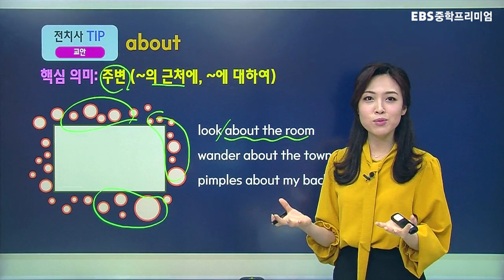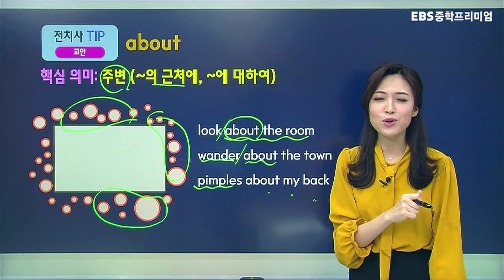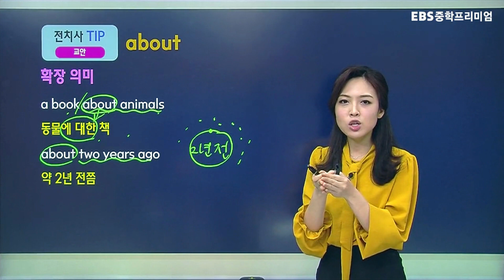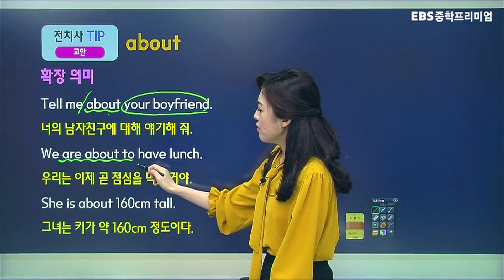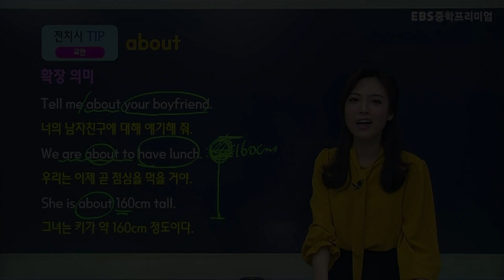전치사 about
공부맛zip 중학프리미엄

출처 EBS 중학프리미엄 [이것이 찐리딩!] 쭉쭉 읽어라-입문